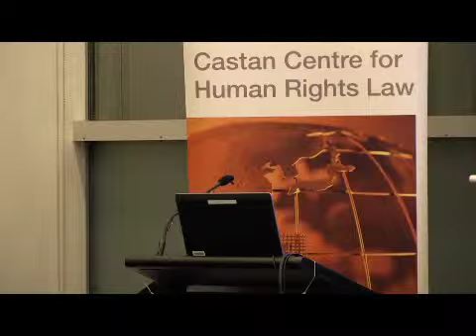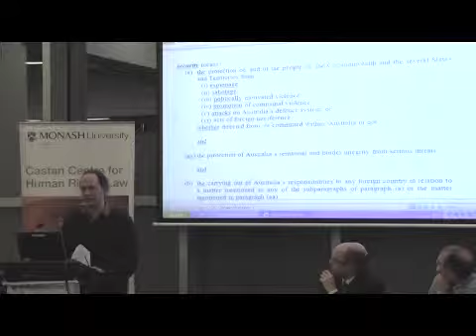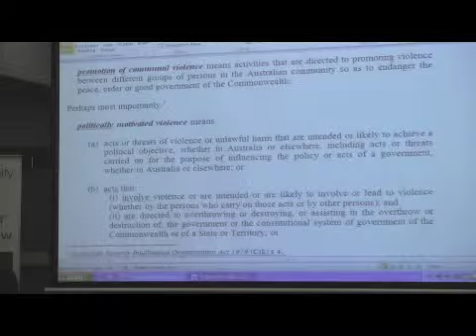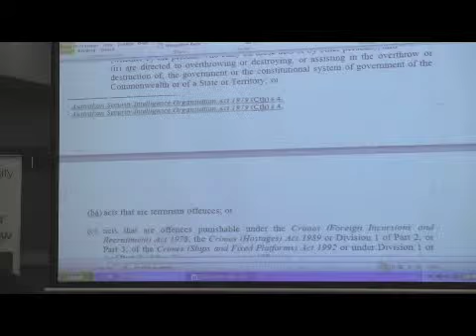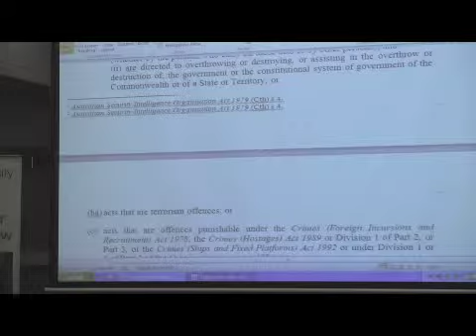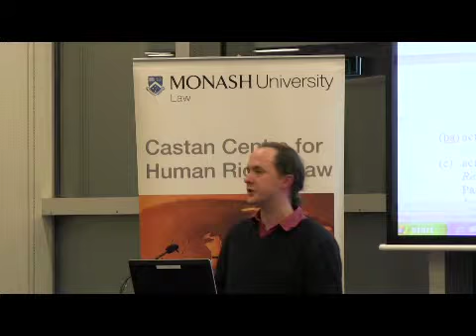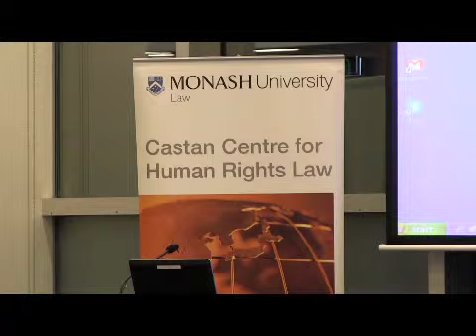ASIO's Catch 22: Asylum Seekers in Limbo (Matthew Albert, Jane Dixon, Patrick Emerton)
In Australia, more than 50 people who have been recognised as refugees remain in detention due to assessments by ASIO that they are a security threat. These people have no access to the information used to make the assessments - known as "adverse assessments" - and no right to have the assessments reviewed. They are in a legal limbo that could stretch on indefinitely.

To mark Refugee Week 2013, three experts in the field looked at why this situation is allowed to exist, what effect it has on the people subject to adverse assessments, and how it can be fixed.

Speakers: Matthew Albert, Melbourne barrister; Jane Dixon SC, President of Liberty Victoria; Dr Patrick Emerton, Castan Centre Associate.

For more information about the Castan Centre for Human Rights Law, go to our